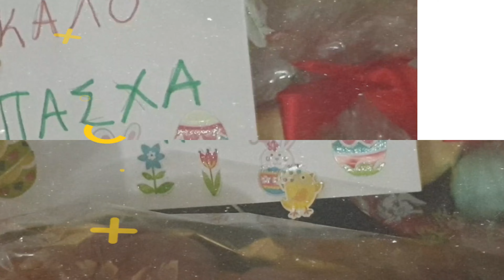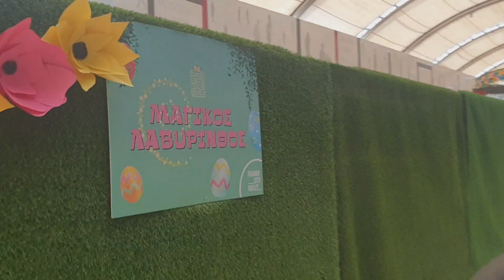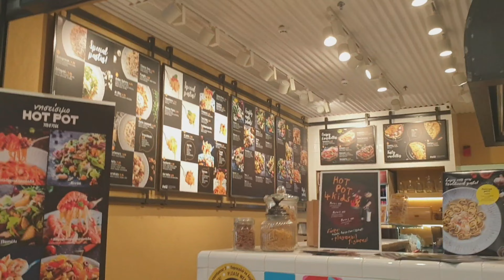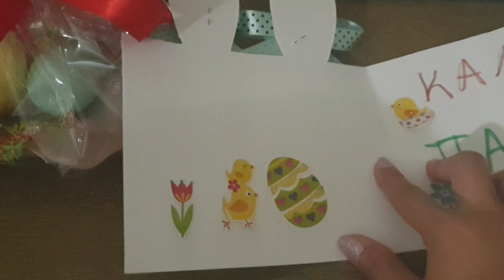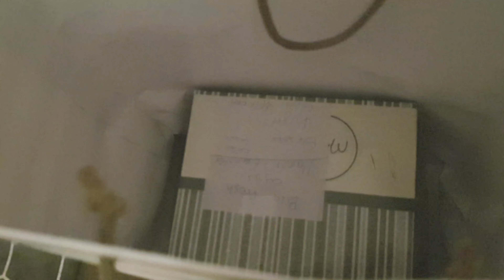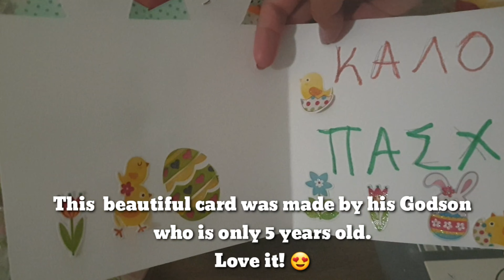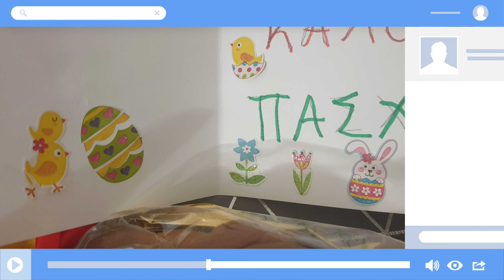VISITING THE MALL TO MEET GREEK FRIENDS EASTER 2022 ASIAN GREEK COUPLE🇬🇷🇵🇭